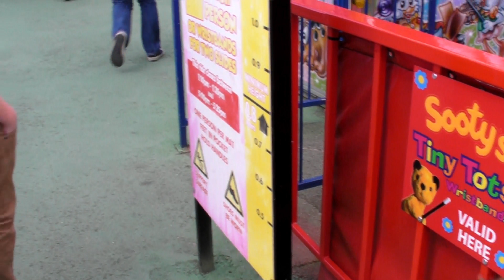Burnham @ Brean Fair